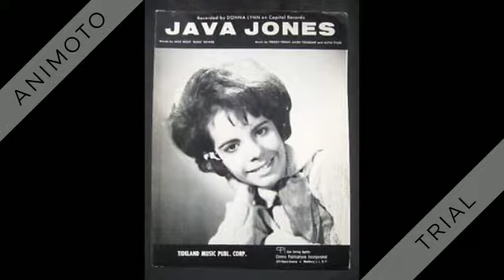Donna Lynn - My Boyfriend Got A Beatle Haircut - 1964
From "Java Jones & My Boyfriend Got A Beatle Haircut" 1964.

My Boyfriend Got A Beatle Haircut (Wolf-Bower) by Donna Lynnn, arranged & conducted by Jack Wolf & 'Bugs' Bower, produced by Simon Rady